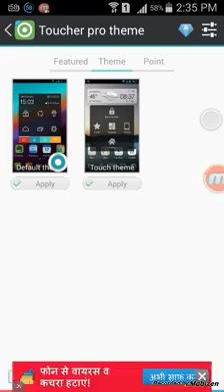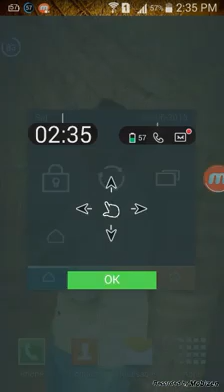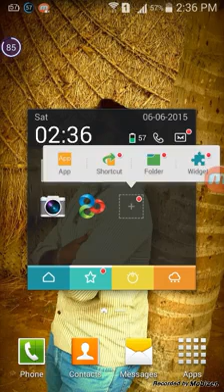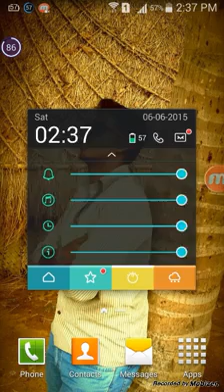Toucher Pro Apple Model Apps